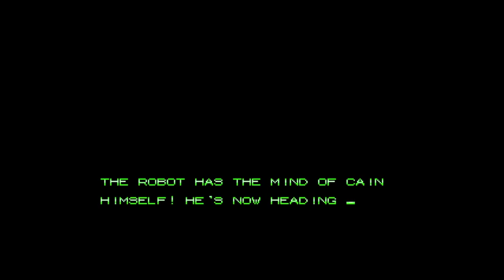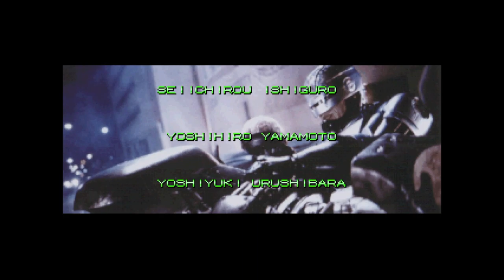ROBOCOP 2 ARCADE PLAY THROUGH | DATA EAST | AGMC ROOM 237 HD